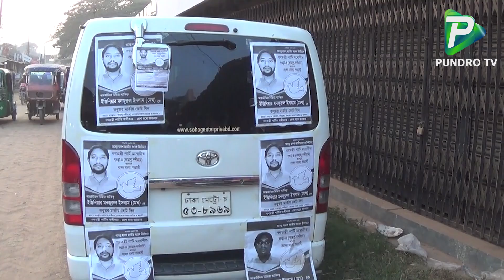বগুড়া-৪(নন্দীগ্রাম-কাহালু) আসনে তরুন প্রার্থী মন্জুরূল মেঘ এলাকার উন্নয়নে যা করতে চান|Pundro Tv News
Report Name: বগুড়া-৪(নন্দীগ্রাম-কাহালু) আসনে তরুন প্রার্থী মন্জুরূল মেঘ এলাকার উন্নয়নে যা করতে চান|Pundro Tv News
Reporter: